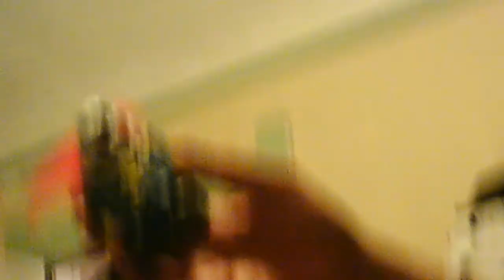Snowy and Shorty Show short...our Queen is missing!!!!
In this short...Queen Elizabeth II calls Snowy and Shorty from a pay phone to tell our two weirdos that she is in Downtown ABQ!!!  WTH?!  Thank you!!!